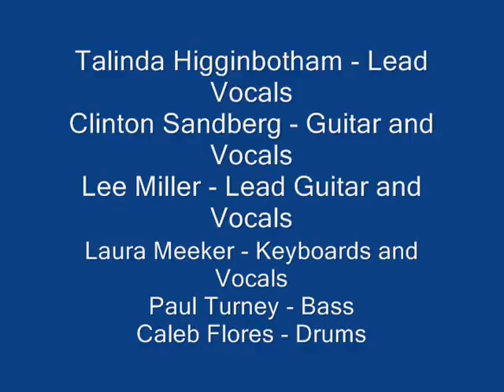Oceans (Where Feet May Fail)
Calvary Austin Worship Team
January 26, 2014
Talinda Higginbotham - Vocals
Clinton Sandberg - Guitar and Vocals
Lee Miller - Lead Guitar and Vocals
Laura Meeker - Keyboards and Vocals
Paul Turney - Bass
Caleb Flores - Drums
Toby Ruiz - Sound